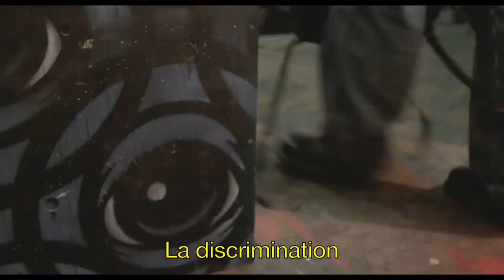Eye on Social Equality - FR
Social equality is the responsibility of individuals and communities around the world to ensure human dignity for all by creating opportunities that enable each human to reach their greatest potential.The symposium will ignite the search for human dignity while launching a global movement to stand for social equality.